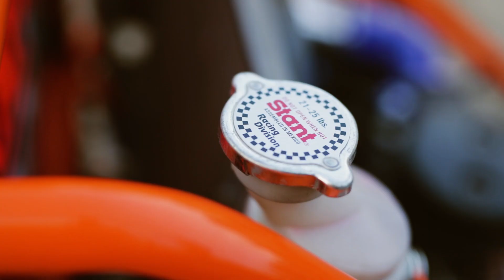AUTOGRASS JUNIOR SPECIAL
Corner weighting, damper & rebound control, pre-load ready for Luke to race at Victor Kent grass track which he picked up a 2nd & 3rd on the podium

Videography credit to @Smarts Contrast